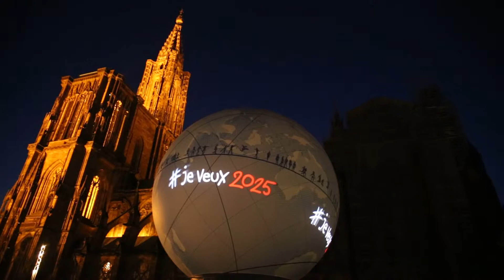Tournée exposition universelle 2025. Cathédrale Strasbourg spectacle son lumière sur globe Vidéo 3/3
Du 4 au 8 mai 2016, au pied de la cathédrale découvrez et soutenez la candidature de la France à l'exposition universelle 2025.

Les expositions universelles, dont la dernière en France remonte à 1900, sont un grand rendez-vous donné au monde pour partager innovations, progrès scientifique, culture, gastronomie…

81 % des Français considèrent que la candidature de la France pour l'organisation de l'exposition universelle de 2025 est une bonne chose. (Sondage IFOP janvier 2016).

Une grande tournée fait étape dans 16 villes de France entre février et juin, à la rencontre de centaines de milliers de français.

Des images stéréoscopiques uniques des expositions du 19e siècle, un incroyable film 3D qui dévoile les contours du projet de 2025 et une salle connectée pour exprimer votre soutien à la candidature française à l'exposition universelle, où vous pourrez repartir avec votre photo souvenir.

Chaque soir, à la tombée de la nuit, assistez à l'époustouflant spectacle son et lumière projeté, sur un globe de plus de 12 mètres de diamètre !

Strasbourg est choisie parmi les quelques grandes métropoles régionales qui participeront à l'exposition universelle, si la France est retenue comme pays hôte de cet événement planétaire.

Strasbourg, capitale européenne, présentera tout naturellement le volet européen et transfrontalier de l'exposition universelle 2025.